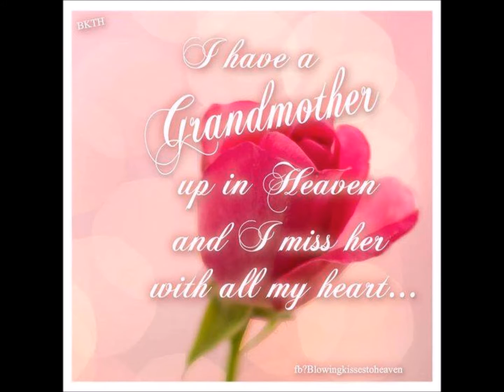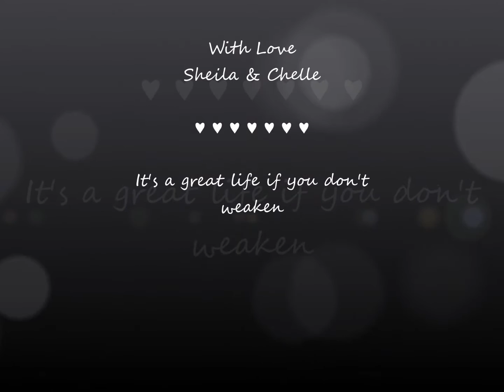♥ Dancing In The Sky ~ Granny Goose ♥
In loving memory of Granny Goose , All of us miss you oh so much.. You will NEVER be forgotten and all the Great Great Grandchildren & so on , will know you thru our memories , pictures